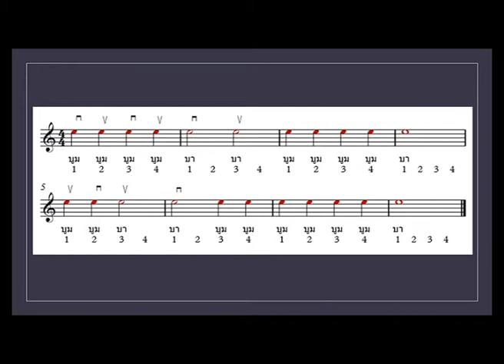The open E-string II for violin exercises